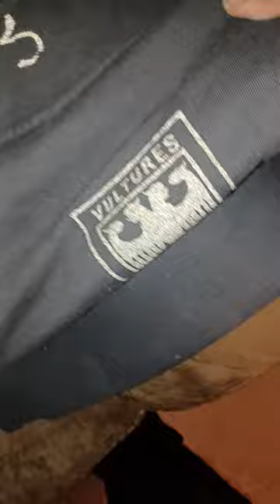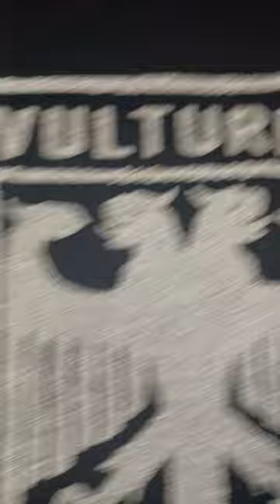Yeezy "Vultures" Merch Full Unboxing / Reaction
YEEZY VULTURE MERCH 2024 BOX T SIZE 3 Kanye west Yzy vultures merch unboxing yeezy pods